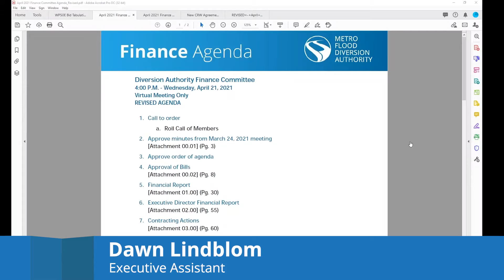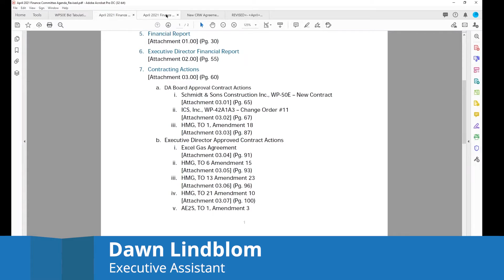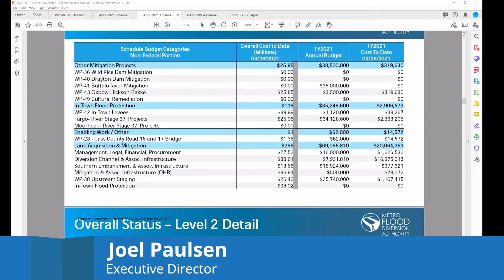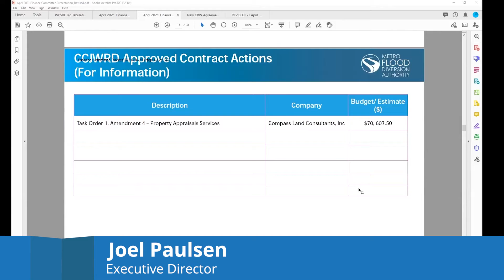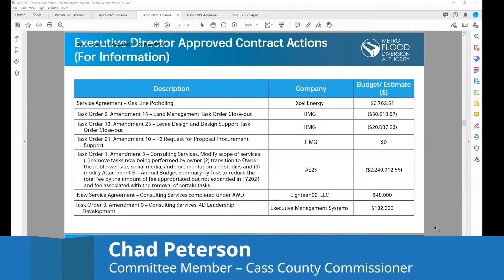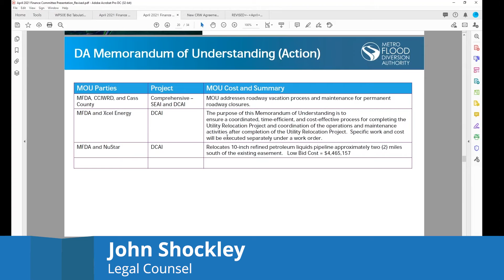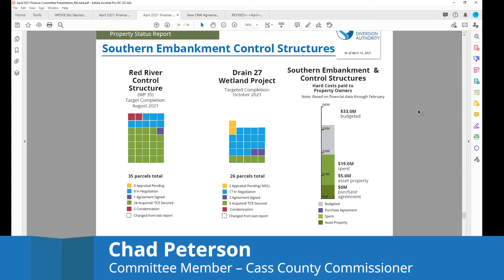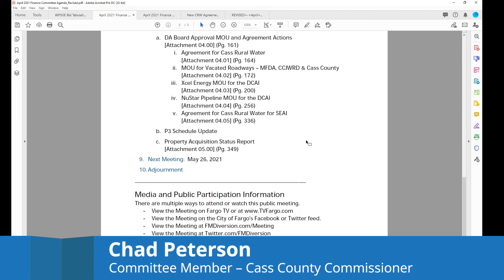Diversion Board Finance Committee Meeting - April 21, 2021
The Metro Flood Diversion Board of Authority's Finance Committee met for its regular monthly meeting at 4:00​ p.m., Wednesday, April 21, 2021. For more information about the FM Area Diversion Project